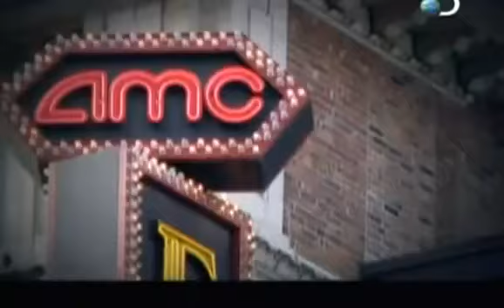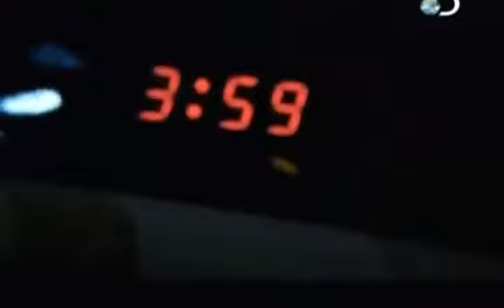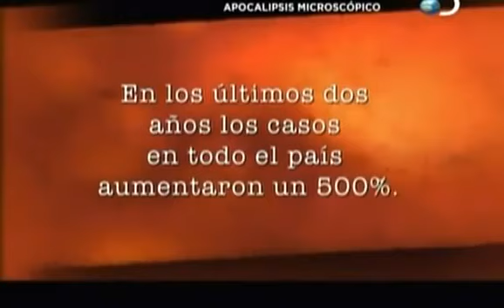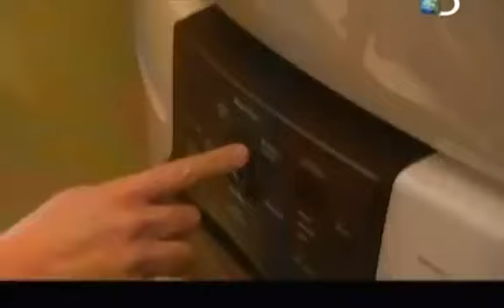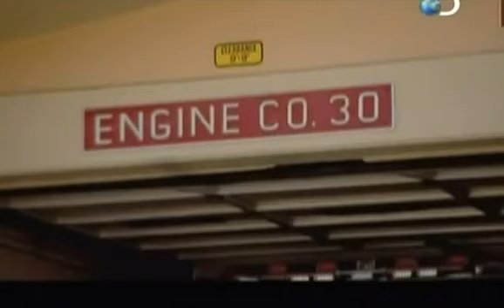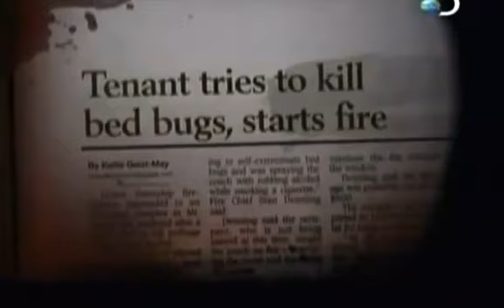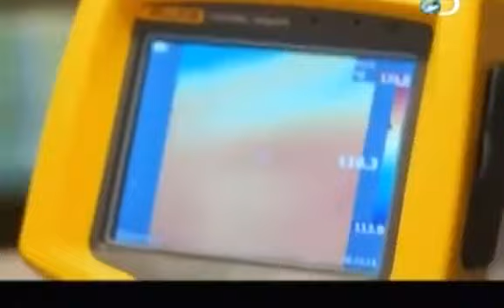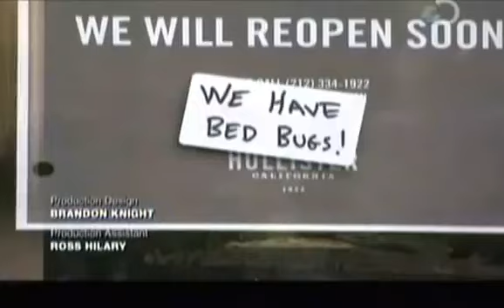Apocalipsis Microscópico (Documental Chinches De Cama En Español) | 360p LQ | 29.97fps | AAC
Documental sobre chinches de cama (bed bugs)